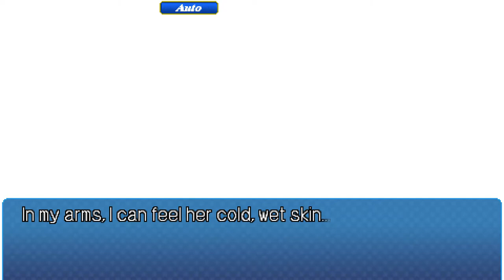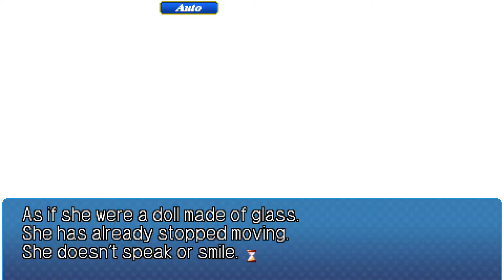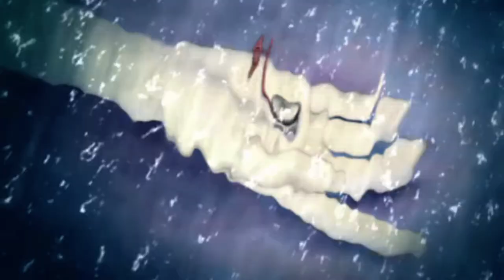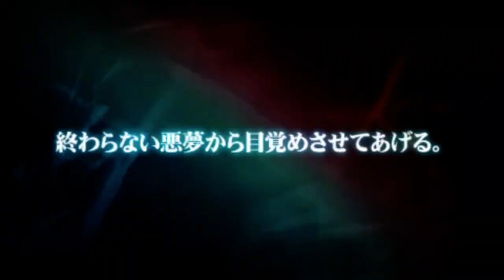Let's try Never7: The End of Infinity (PSP, Fantranslated)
This patch replaces the Japanese text of the PSP edition with the English translation of the PC version. The CGIs in the game are not adapted to the 16:9 aspect ration but the camera can be moved up and down to check out the parts missing in the rectangular field of view. Some options seem still in Japanese.

Never 7: The End of Infinity is a visual novel video game developed by KID. It was originally published by KID on March 23, 2000, for the PlayStation under the name Infinity, and has since been released on multiple platforms. The game is the first title in the Infinity series, and is followed by Ever 17: The Out of Infinity, Remember 11: The Age of Infinity, 12Riven: The Psi-Climinal of Integral, and Code_18.

In the game, the player takes the role of Makoto Ishihara, a college student who attends a seminar camp on an island together with three other students; he also befriends three other people whom he meets on the island. The game takes place over the course of a week, and consists of the player reading the story, occasionally making choices that affect the direction of the plot; on the sixth day, one of the female characters dies, and the game moves back in time to the beginning, letting the player use knowledge from the first set of six days to make new choices, to try to prevent the character's death.

The game was directed by Takumi Nakazawa, planned and written by Kotaro Uchikoshi, and composed for by Takeshi Abo. Uchikoshi included science fiction elements in the game, but was unable to make heavy use of use them, as his superiors at KID thought that the game needed to focus on cute female characters in order to sell. Abo composed music based on his first impressions of reading the game's story, with a focus on its "emotional flow". Because of the science fiction and theoretical themes, he composed "geometric music".

A reviewer at RPGFan praised the game for its plot, its intimate scope, and its music, while a writer for Famitsu found the game's mood to be boring. As the science fiction elements were well received, later entries in the series gradually moved away from the dating theme and became more focused on science fiction. The PlayStation Portable version of the game was the 967th best selling video game of the year in Japan in 2009.